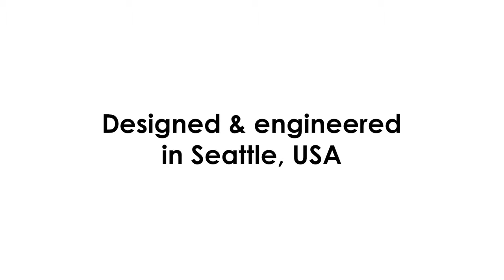Diono® Radian® 3R® | All-in-One Convertible Car Seat | Product Highlights | 2018-Present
Meet the original All-in-One convertible car seat: Radian® 3R. Now rear-facing even longer (up to 50 lb) and suitable from birth to 120 lb, expect 10 years of safety from just one car seat. Built with our famous Radian® slim fit convertible design for a 3-across option only with Diono Radian® combinations without compromising child or passenger comfort.

About Diono®:
Welcome to the official YouTube channel for Diono®, makers of the original 3-across Radian® all-in-one convertible car seat!

We're passionate about safety, driven by adventure, and always looking toward what's next. Our commitment to engineering and testing to the highest safety standards means that at Diono®, we never lose sight of what matters most: your family's protection and your peace of mind. For over 20 years, we've been creating innovative car seats, strollers, and other travel gear with advanced safety features to protect your Very Important Passenger from head-to-toe and birth to booster.

Our story is MadeOfSeattle, a city like no other. A place where creative minds and innovators rub shoulders within a landscape of adventure, where being "a little different" is the everyday norm. But our community, like our vision, is global: connected by a love for smart design, an understanding of modern parenting, and the desire to make the most of every moment with your little ones. We’re proud to be the choice of millions of parents from every corner of the world, helping make their family's travels more secure, more comfortable, and more joyful.